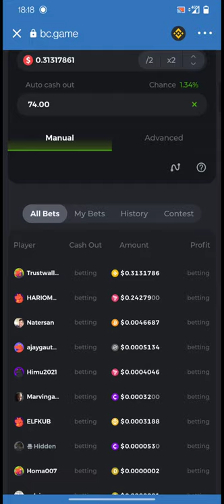BC.GAME Big Wave 🌊